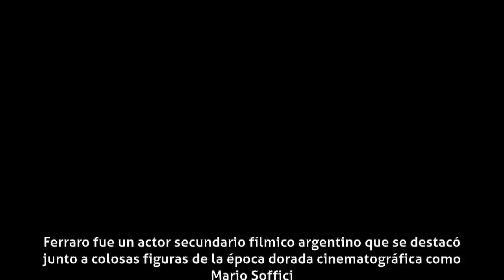Héctor Ferraro - Carrera